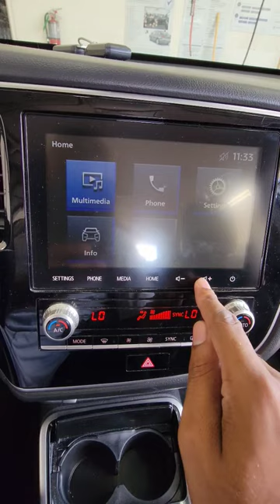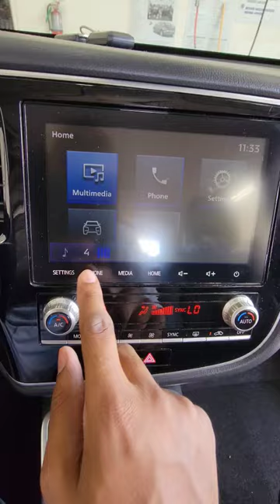Cheap touchscreen problems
Try wiping the screen with a dry cloth and adding a little heat to it.

Need a car or product reviewed